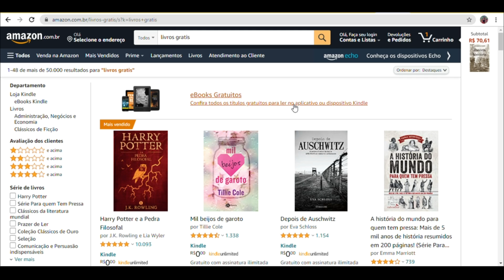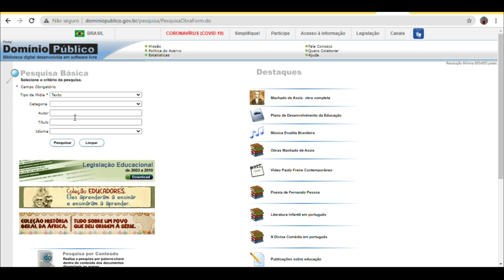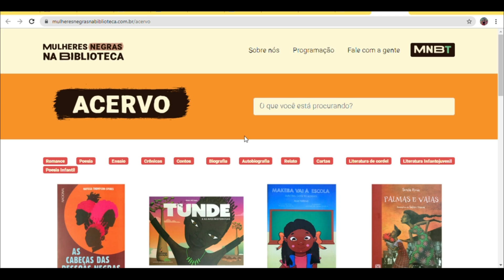COMO LER LIVROS DE FORMA GRATUITA OU BARATA | VEDA #02 |Impressões de Maria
Neste vídeo eu dou dicas de como acessar e ler livros de forma gratuita ou barata. E o melhor: sem recorrer à pirataria!
Me conta nos comentários se você já conhecia ou até mesmo usa algumas dessas dicas e deixa a sua se souber de algo que não falei.

Links citados:
E-books gratuitos

💳 Assine a Amazon Prime
💳 Assine o Kindle Unlimited

🎞 Edição do vídeo: @jennicardoso.design